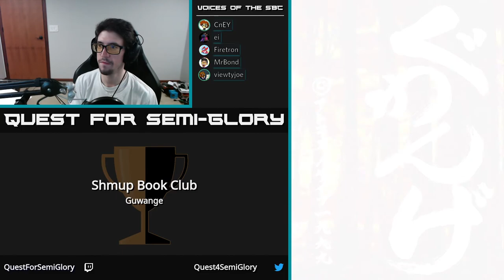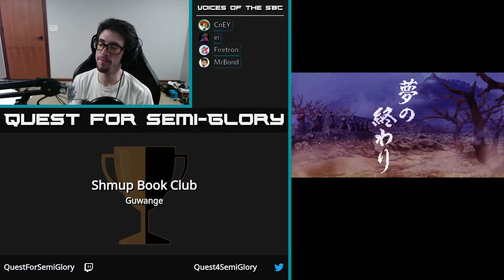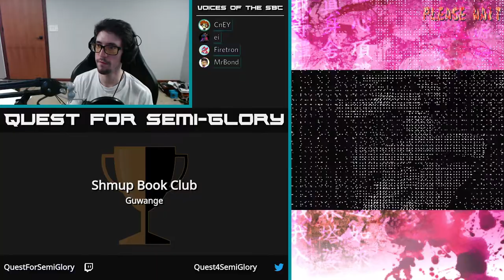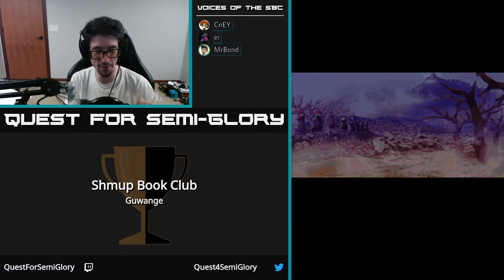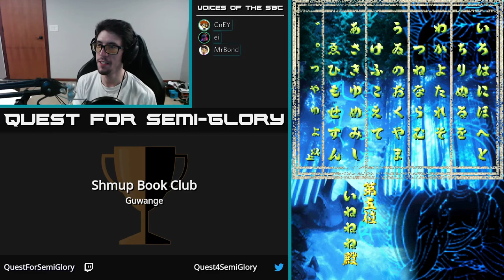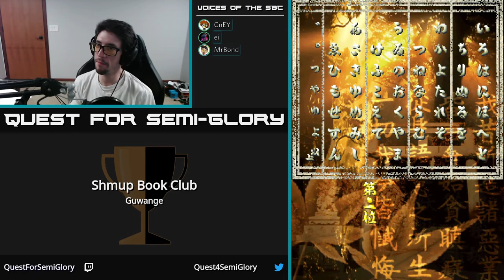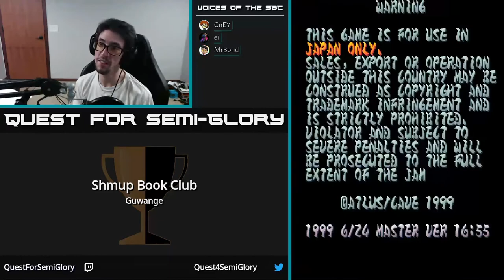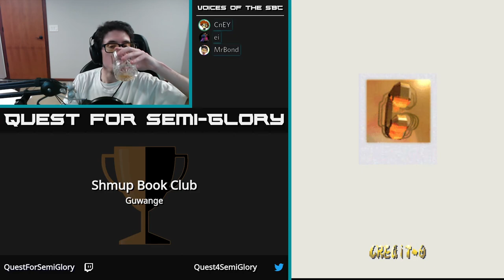Shmup Book Club, May 2020 - Guwange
Guwange (Arcade, 1999)